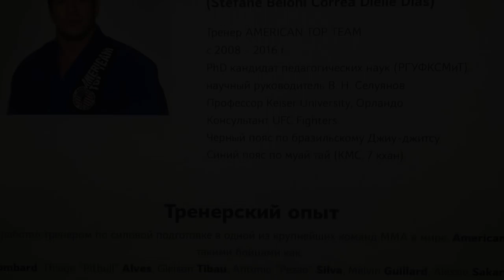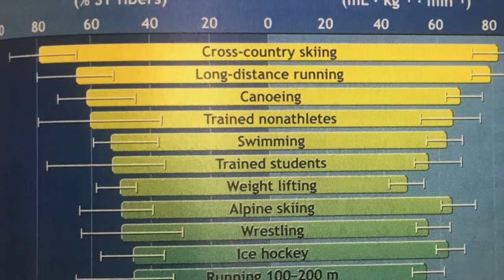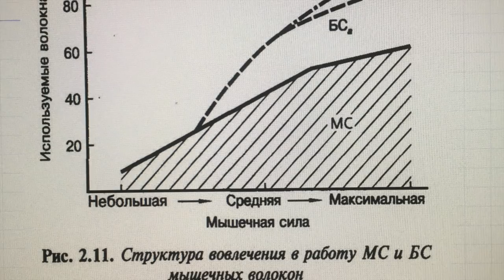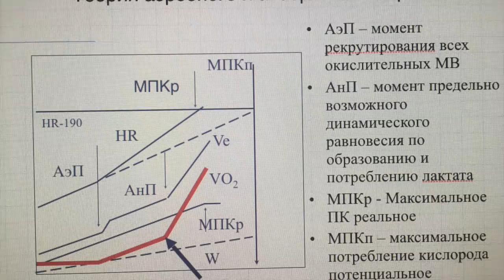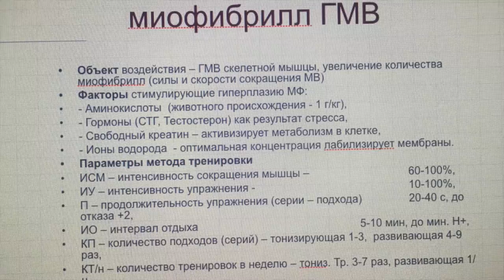Тренировки по НАУКЕ - Часть 1 - ГИПЕРПЛАЗИЯ МИОФИБРИЛЛ В ГЛИКОЛИТИЧЕСКИХ МВ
Тренировки по НАУКЕ - Часть 1 - ГИПЕРПЛАЗИЯ МИОФИБРИЛ В ГЛИКОЛИТИЧЕСКИХ МВ

ДРУЗЬЯ! Перед тем как задать вопрос, проверьте, нет ли на него ответа в моей группе или на моем канале! Также веду платные персональные тренировки и ОНЛАЙН консультации! В любом случае стараюсь ответить всем! ;) ЕГОР РУБАНОВ, ТРЕНИРОВКИ, ПИТАНИЕ, ИНСУЛИН, ПРОГРАММЫ, ПОХУДЕНИЕ, ЖИРОСЖИГАНИЕ, статодинамика, гликолитические волокна, ГМВ, миофибриллы, гиперплазия миофибрилл,